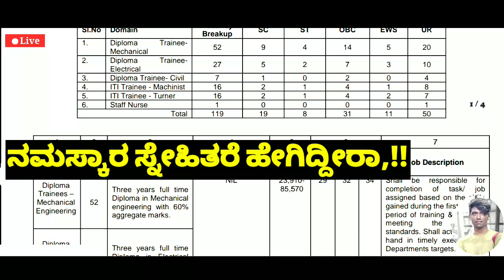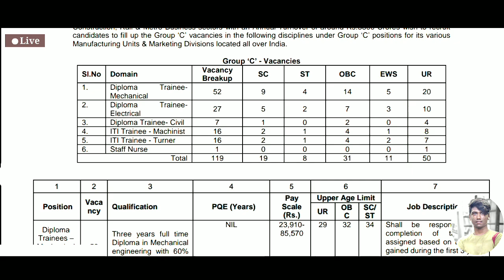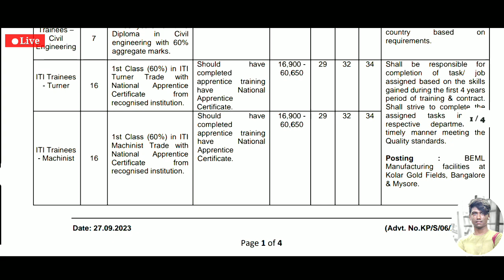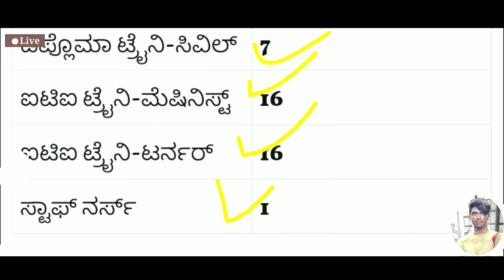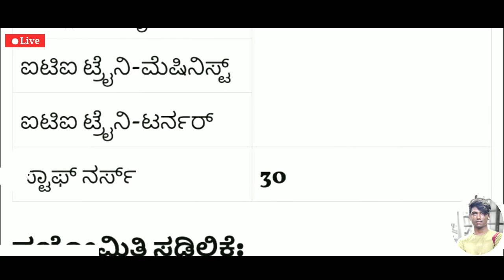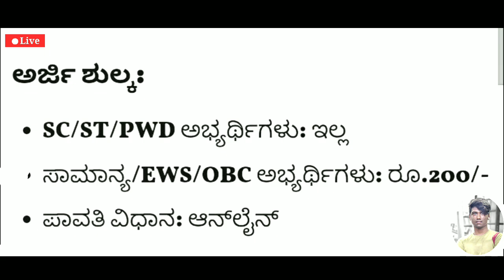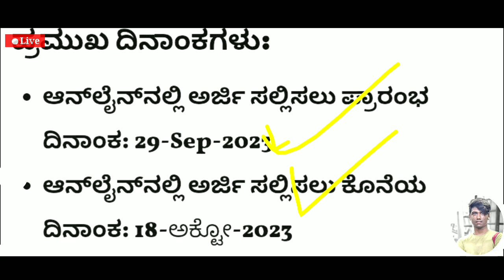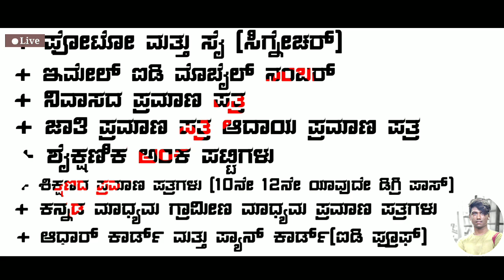sslc pass ಆದವರಿಗೆ ಸರ್ಕಾರಿ ಉದ್ಯೋಗ ಅರ್ಜಿ ಹಾಕಿ♻️ Karnataka New Latest Jobs|Indian Central Govt Jobs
Karnataka Latest New Government Jobs Recruitment Indian Central Government job Karnataka jobs | 2023 Latest Government Jobs 2024 Latest Government Jobs Recruitment Karnataka Jobs